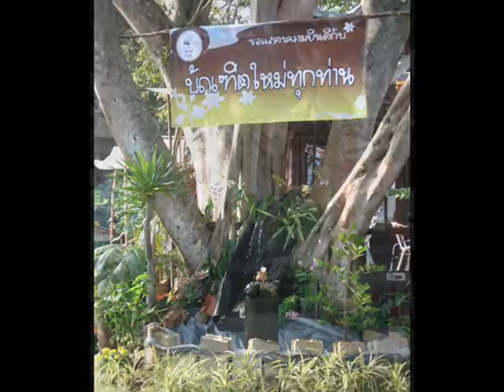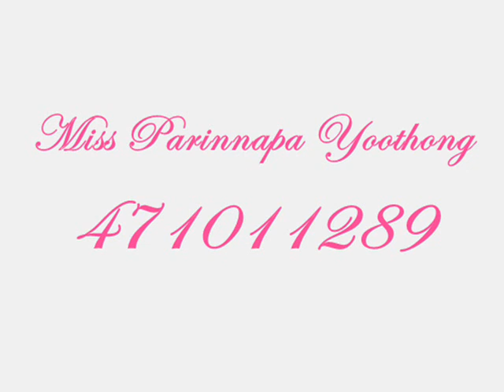Graduation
Graduation 2008 at TSU, Songkhla.
MMK Student project.